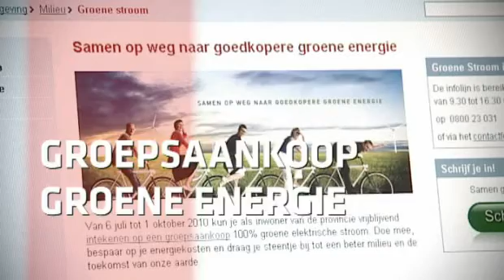RTV-debat met de lijsttrekkers voor de provincieraadsverkiezingen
Assunta Geens (Westerlo) ging in als lijsttrekker voor de provincieraadsverkiezingen voor Groen in debat met Peter Bellens (CD&V) en Ludwig Neefs (Open VLD)